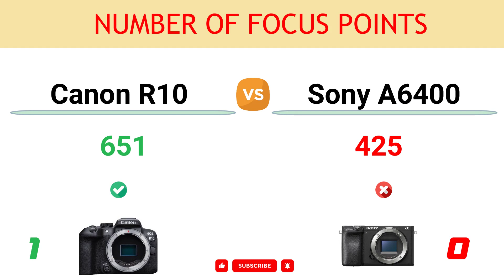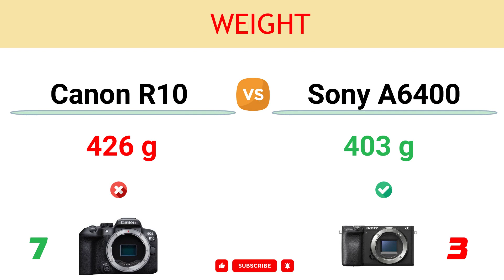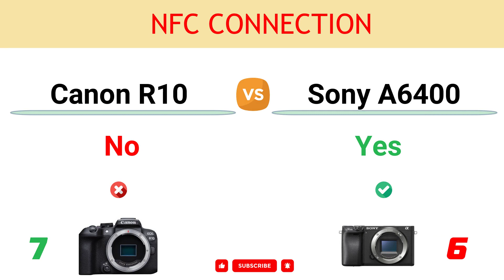Canon R10 vs Sony A6400 Comparison: 7 Reasons to buy the R10 and 6 Reasons to buy the A6400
In this video, you can find the reasons to choose between the Canon EOS R10 and the Sony Alpha a6400 and decide which camera suits better to your needs.

You can read the detailed comparison of Canon R10 vs Sony A6400

00:00 Number of Focus Points
00:10 LCD Resolution
00:20 Continuous Shooting
00:30 Battery Life
00:40 Focus Bracketing
00:50 Focus Stacking
01:00 Anti Flicker
01:10 Tiltable Flash
01:20 Viewfinder Magnif.
01:30 Weight
01:40 Environmental Sealing
01:50 Sensor Pixel Area
02:00 NFC Connection